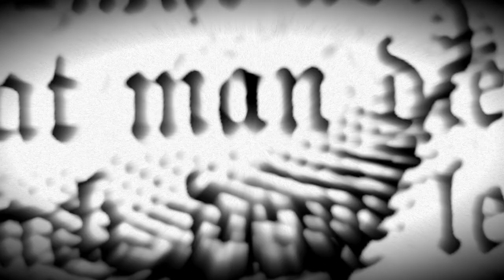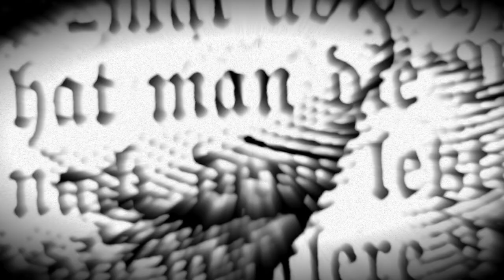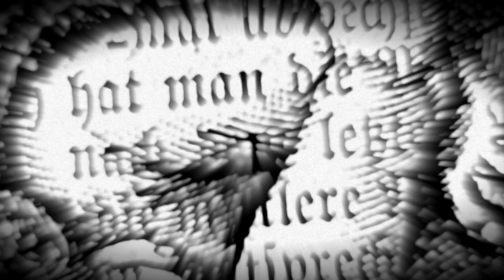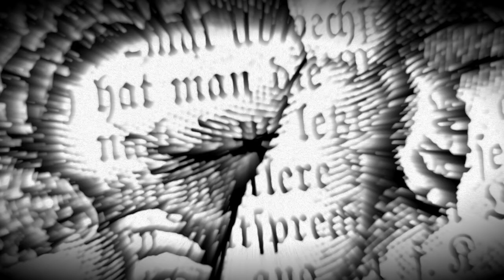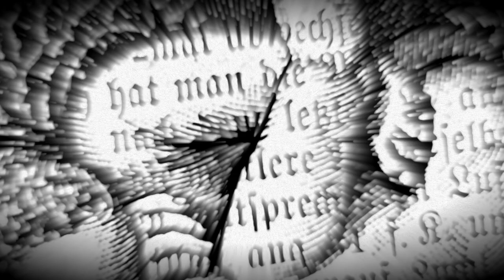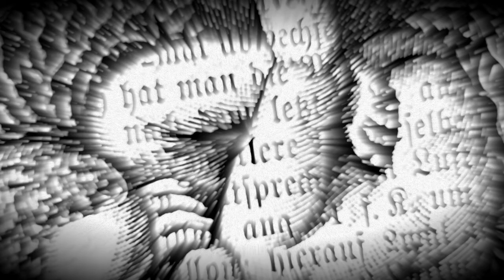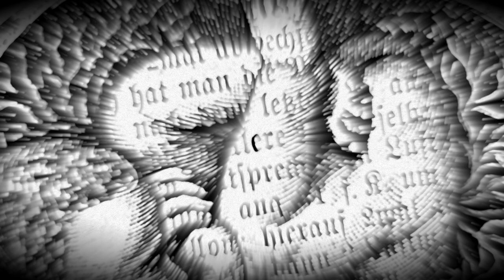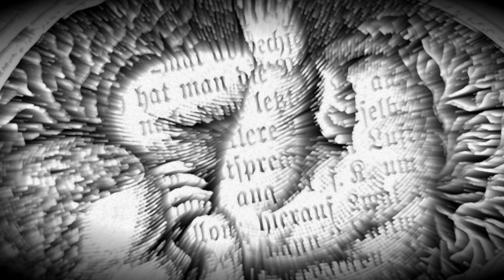Serum - I was not Born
Image "Unborn Ideas" by Catrin Welz-Stein